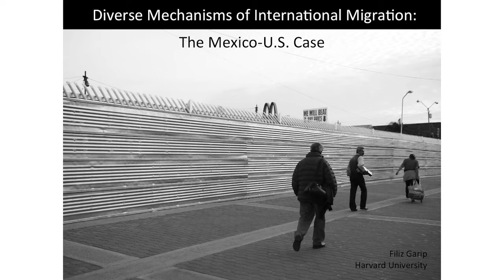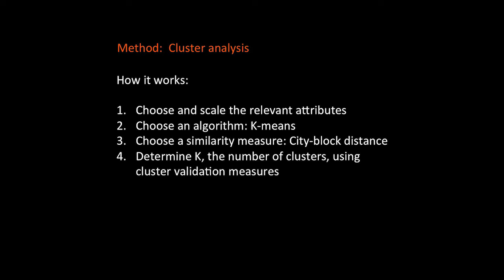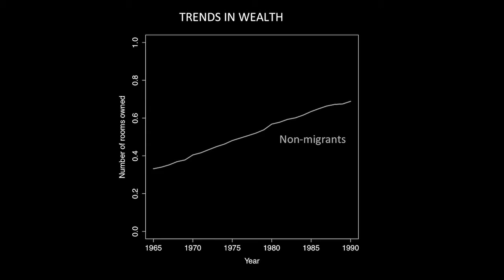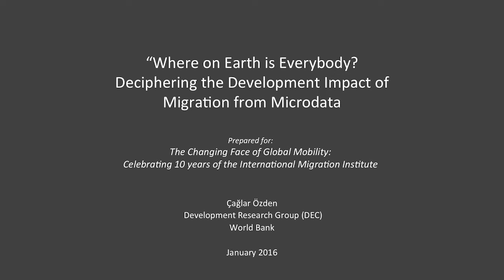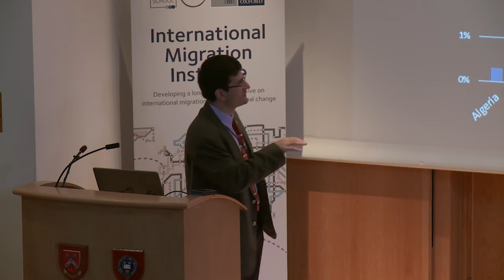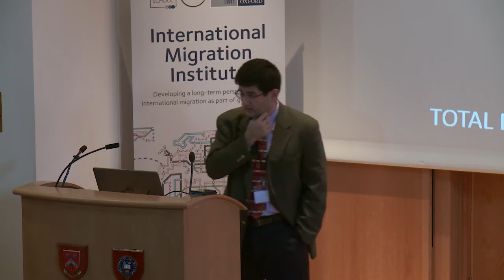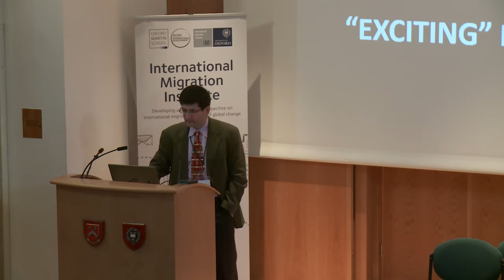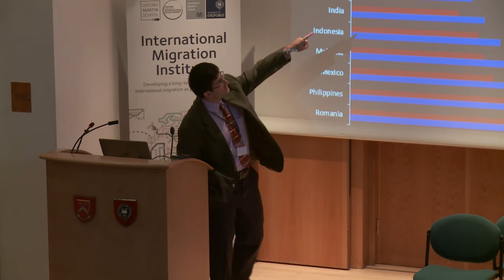Filiz Garip and Çağlar Özden: Keynote session 2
Filiz Garip presents her paper 'Diverse mechanisms of international migration: the Mexico-US case', and Çağlar Özden presents his paper 'Where on Earth is everybody? Deciphering the big picture of migration from microdata'. The two presentations comprised keynote session 2 of the conference The Changing Face of Global Mobility: Celebrating 10 Years of the International Migration Institute, held at the University of Oxford from 13-15 January 2016.